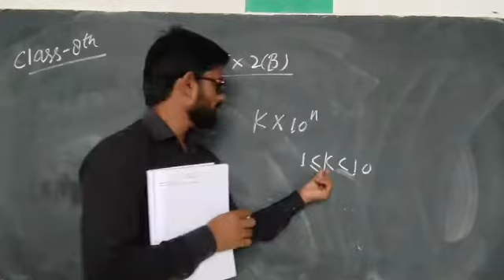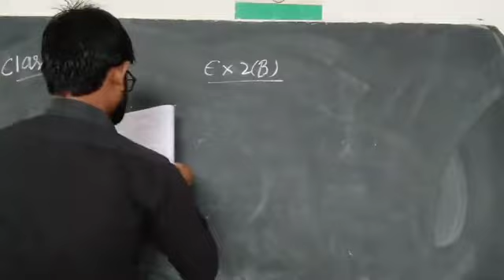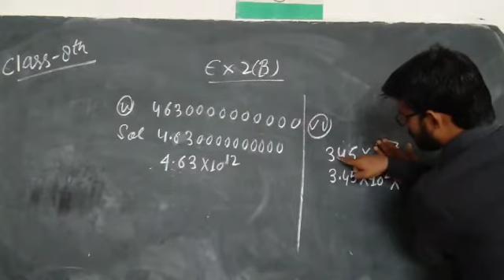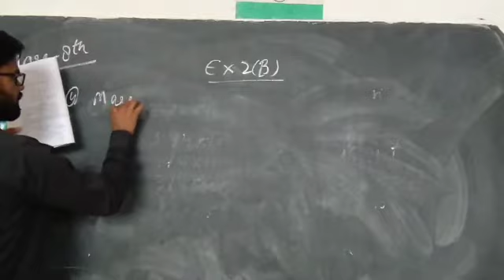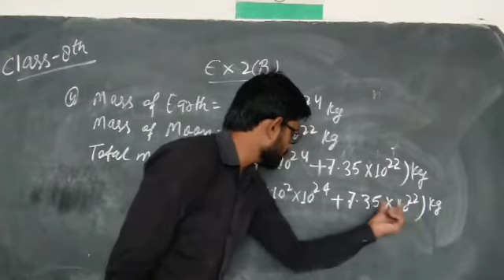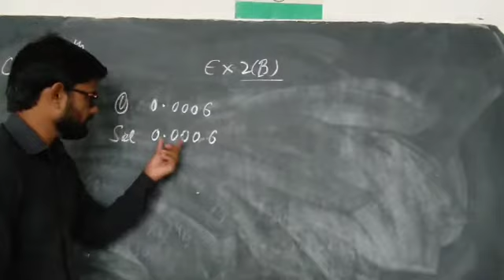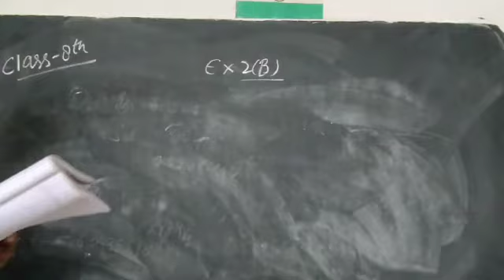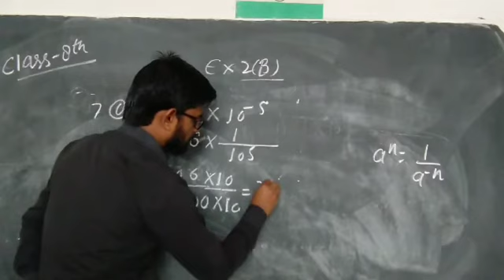CLASS VIIIth MATH EX 2B DATE 310521